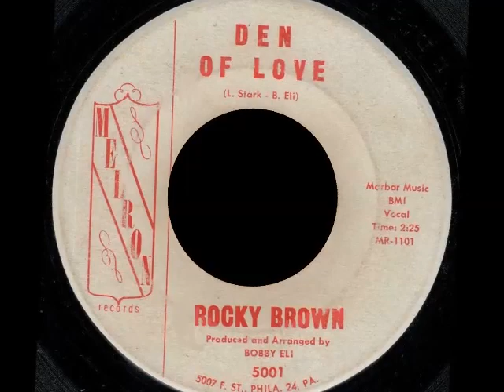ROCKY BROWN - DEN OF LOVE - MELRON - rare popcorn